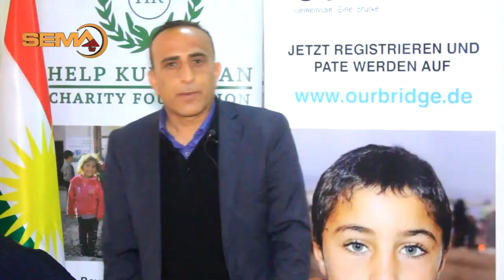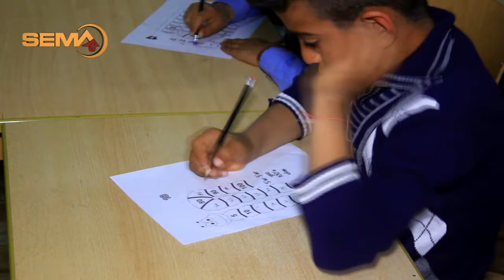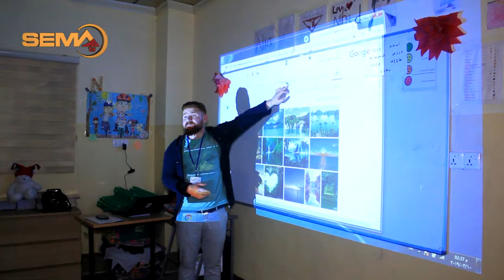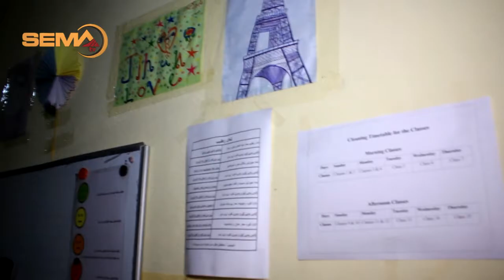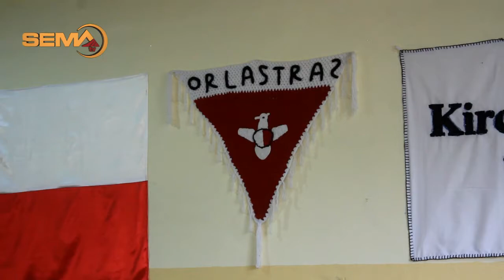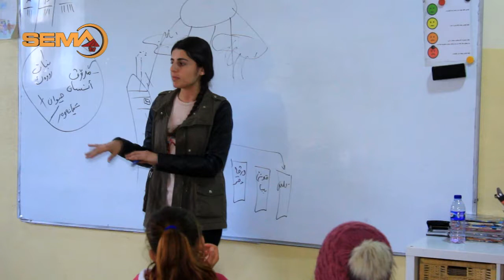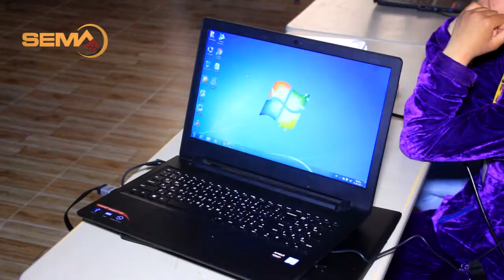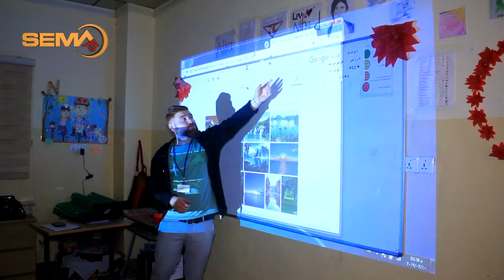مالا هەرمان چەندین زاروکین بێ سەمیان خودان دکەت